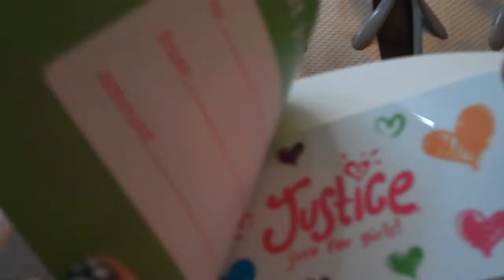Stuffies!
all from Justice!